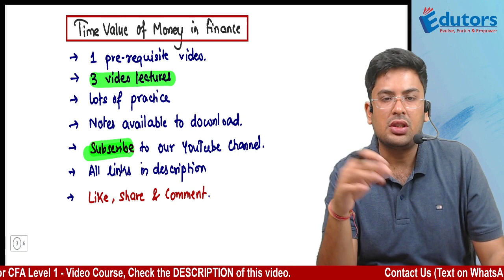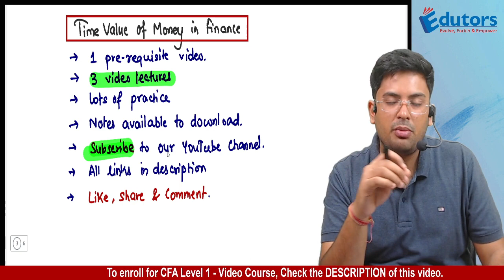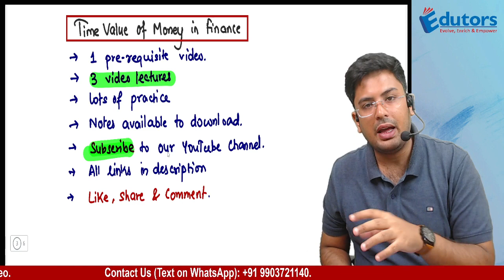CFA Level 1 (2024) - Quantitative Methods | Time Value of Money in Finance | Part 1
CFA Level 1 (2024) - Video Course Updates | Quantitative Methods | Time Value of Money in Finance

➤ To enroll for our video course for CFA Level 1, click the

➤ You can now also opt for our video course on CFA Level 1 on even PER-SUBJECT basis.

2. Gourav Kabra - CA & CMA

This video has been prepared by Gourav Kabra Sir (CA, CFA - All levels cleared). He is known for his effortless teaching style and is currently offering his video course for CFA Level 1 candidates across the globe.